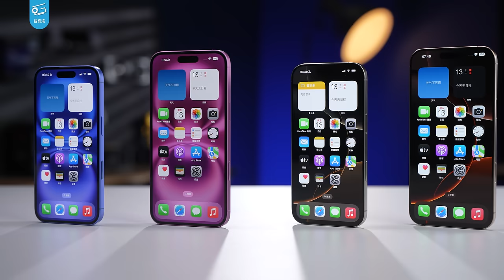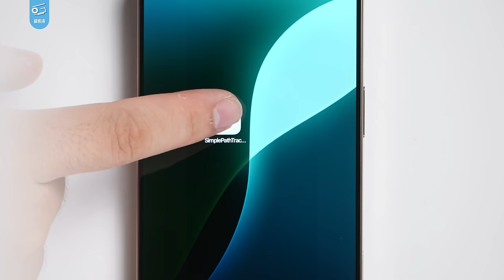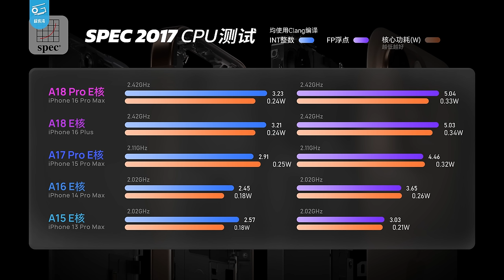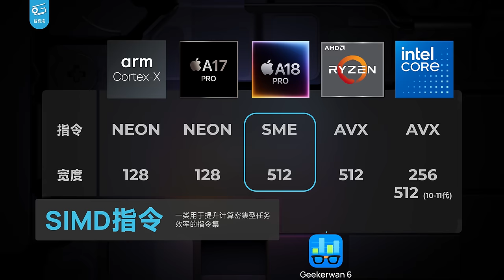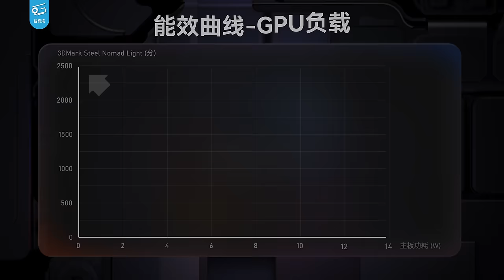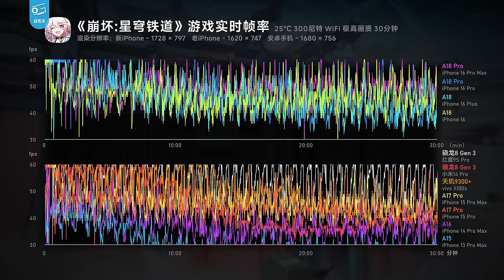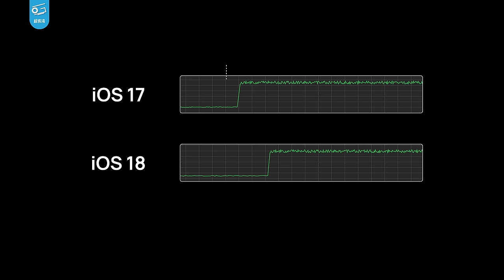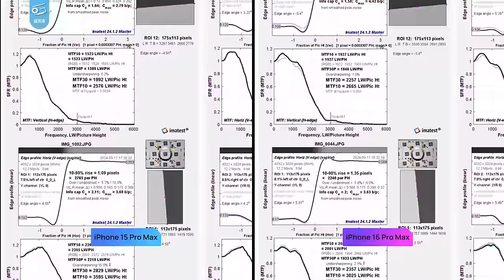iPhone 16系列性能分析：A18兄弟挺强的！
又到了一年一度的iPhone评测，我们对iPhone 16、16 Plus、16 Pro和16 Pro Max做了详细能效分析。本来以为这又是苹果挤牙膏的一代，没抱什么希望，结果测完发现新的A18和A18 Pro芯片居然有点强啊！今年iPhone的能效和续航似乎都很给力。到底是怎么回事？来看看详细评测吧……